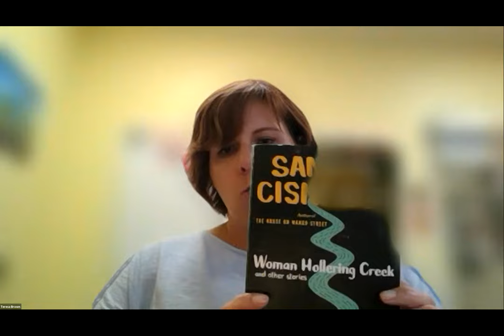Conversations with CAGT - Teresa Brown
Connections as a Road Map Through Literature
Ugh! Why is there so much difficult dialogue? Why do characters treat each other that way? Was life really like that? Gifted students view the world through a different lens than most and they search for meaning through connections when they read. Literature tells the story of the human experience through historical connections and allows the reader opportunities to connect on a personal level through big ideas, generalizations, and mirror or window text. We'll discuss ways parents and teachers can elevate discussion with their gifted students by supporting their "I wonder" questions.